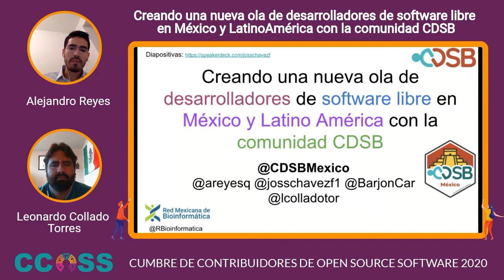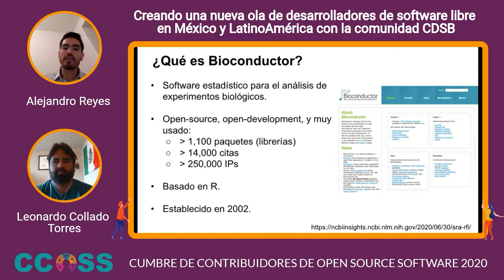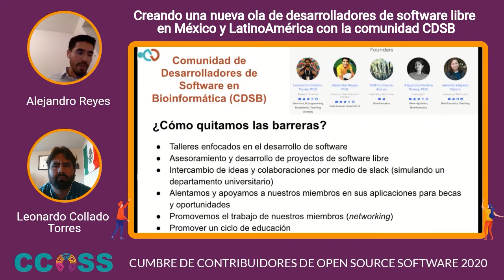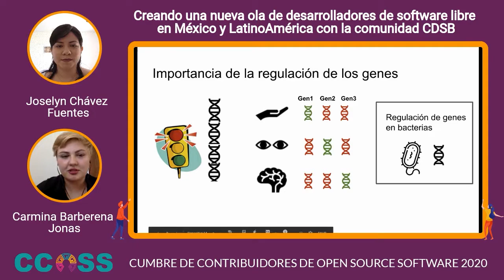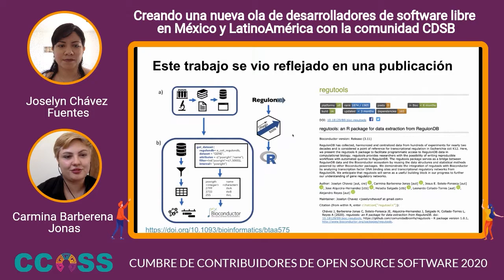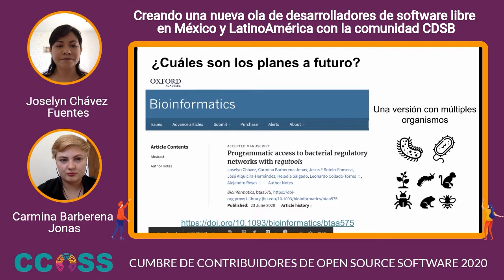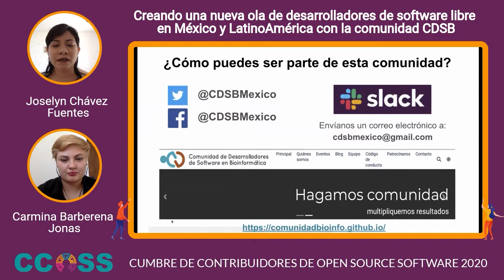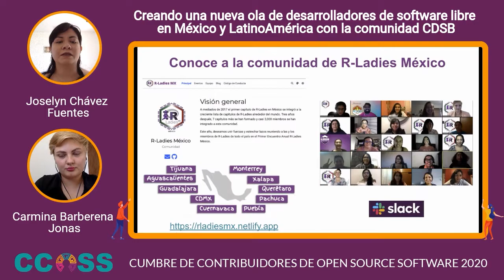CCOSS - Creando una nueva ola de desarrolladores de software libre en México y LatinoAmérica - CDSB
Hace tres años, fundamos la Comunidad de Desarrolladores de Software en Bioinformática (CDSB) con la meta de fomentar contribuciones de latinoamericanos a los grandes proyectos de software científico. En esta charla presentaremos nuestras estrategias, objetivos, y resultados. Además, presentaremos a regutools, un paquete desarrollado por miembos de la CDSB.

Somos un grupo interesado en ayudar a personas de países Latino Americanos a convertirse en desarrolladores de software libre y de calidad, a través de cursos, talleres, congresos y otros medios tecnológicos, promoviendo un espíritu de colaboración e integración. Recientemente, llevamos a cabo nuestro tercer taller anual. Joselyn, Carmina, Alejandro y Leonardo son miembros de la CDSB, tienen diversos intereses de investigación científica y comparten un gran interés en el desarrollo de software.